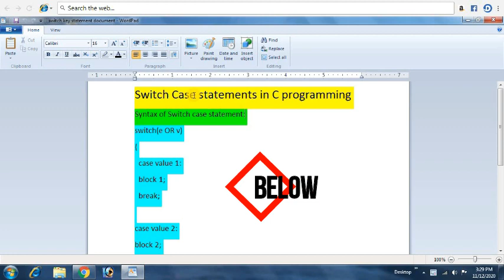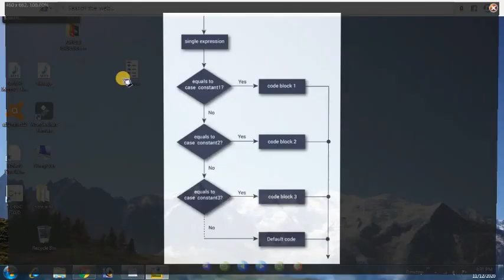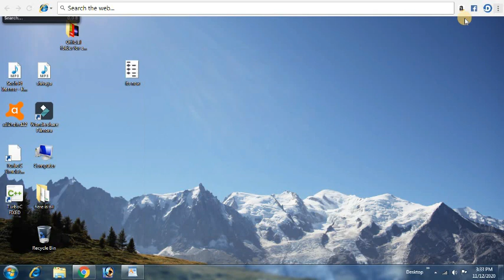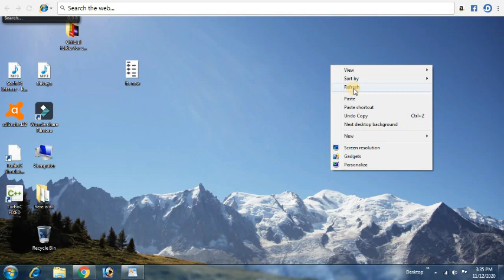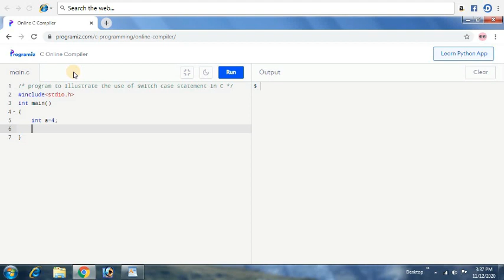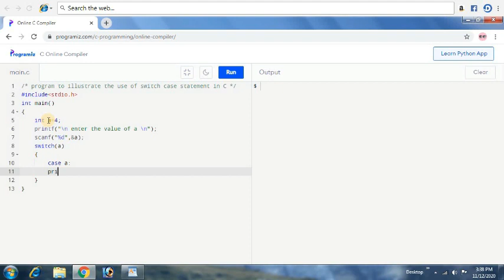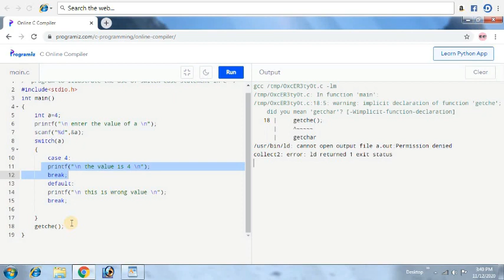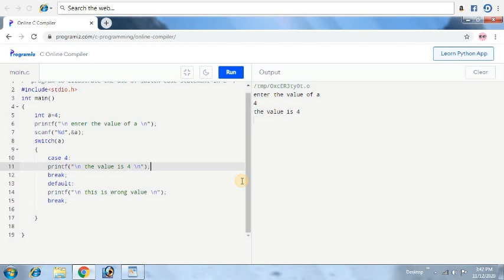Switch Case statement in C language(Hindi)|flow chart|learn C in hindi.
learn C
coding
learn C in hindi
C programming
Switch case statement
Switch key
Hello friends welcome to the discription of this video. please like shair comment on my video.If you enjoyed.
The next video will be on "How to make simple Calculator in C"
thanks;
New mobile unboxing
realms 8 pro
review and unboxing
Total Gaming
Hoe to grow youtube chennal
nNew bollywood movie trailer.
mx takatak

switch case statement in C
Х
Q switch case statement in c
programming 7
programming examples
language
in hindi